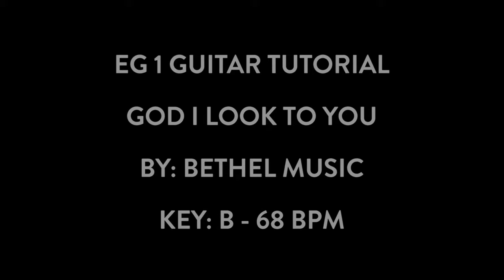God I Look To You - Bethel Music - Guitar Tutorial - EG1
Tutorial Video of GOD I LOOK TO YOU - By Bethel Music - EG1.

This is the edit we do here at 12Stone Church.

Signal Flow:
TMG Ronnie Scott - Origin Effects Cali 76 - Jackson Audio Prism - Timmy - King Of Tone Amber - King Of Tone HG Red - Eventide Timefactor - Eventide H9 - Strymon - BigSky - Cusack PedalBoard Tamer - Jackson Ampworks Atlantic - Jackson Ampworks ISO Cab - Shure SM7B - Shure SM57.